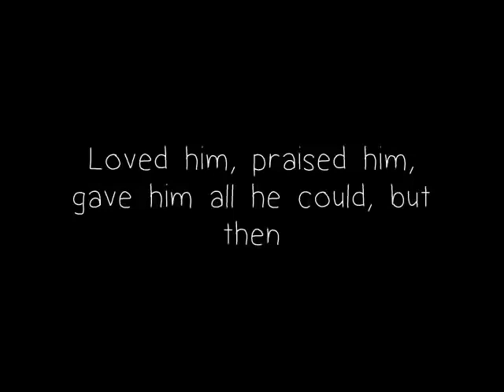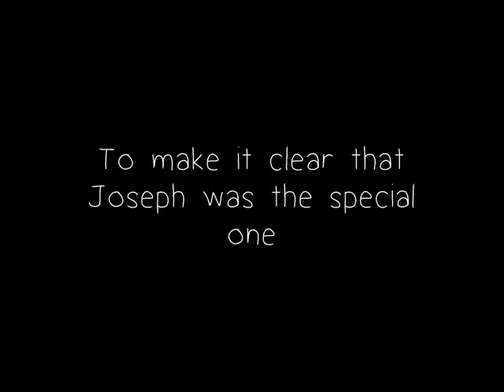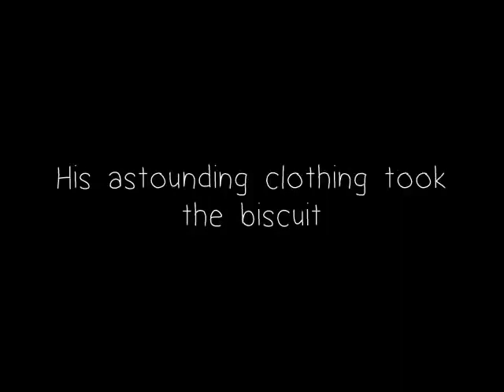Joseph coat of many colors lyrics